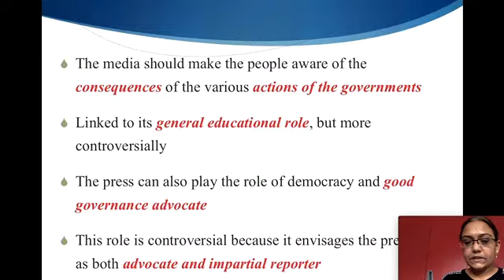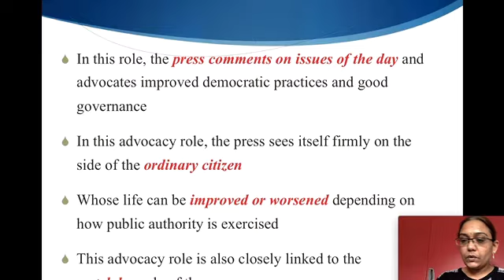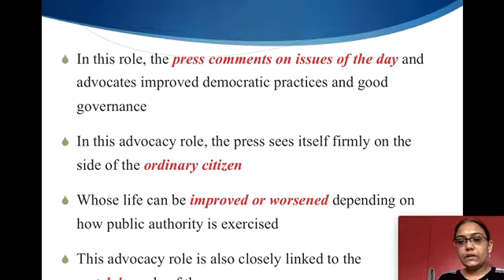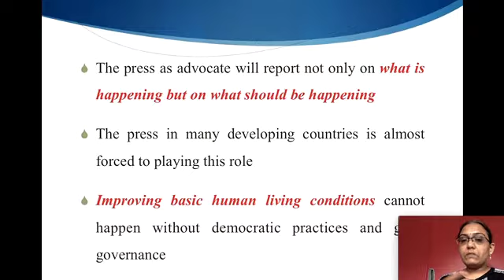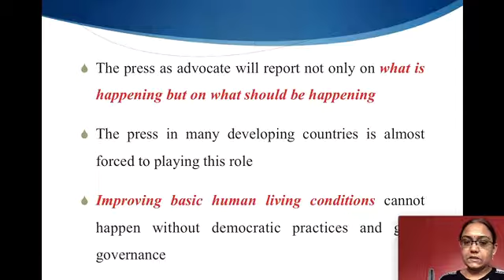Role of press in democracy - Role of Media part 2 - I BA - I Semester